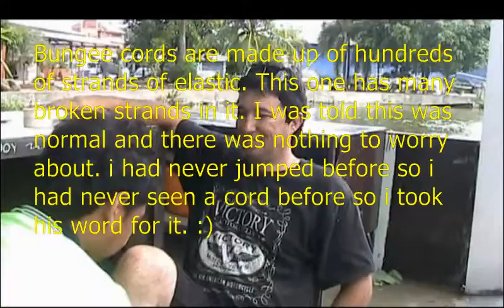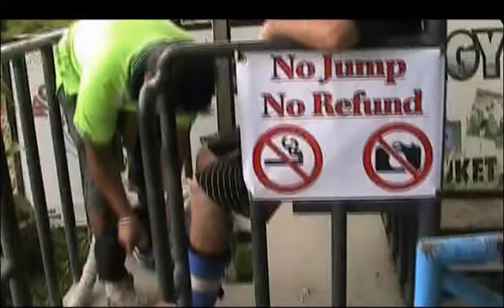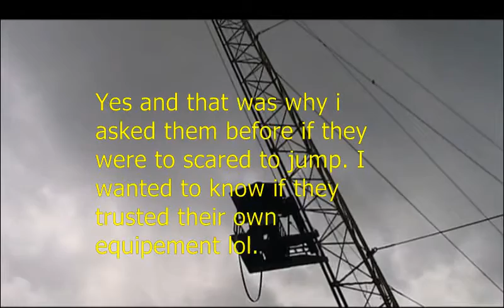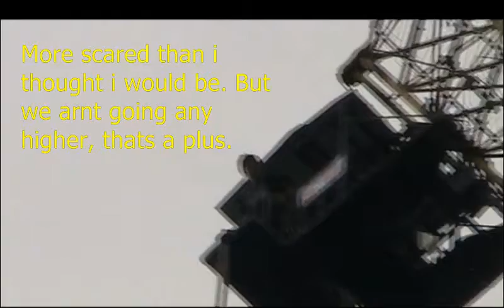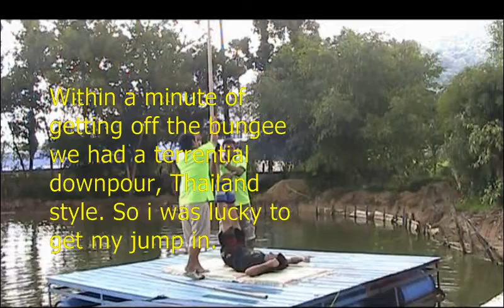Patong Thailand bungee jump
This was maybe a little more freaky due to the third world conditions and safety practices. It was held in a disused putt putt golf range. I thought theres a pond below me to if something happens i shouldnt die, i hoped lol.  This was in Patong Thailand.